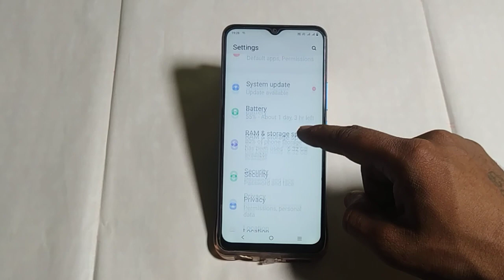sos call on off kaise kare Vivo y35 , sos call setting Vivo y35